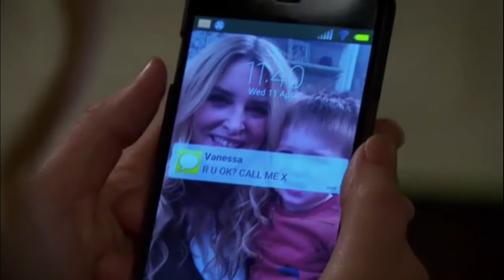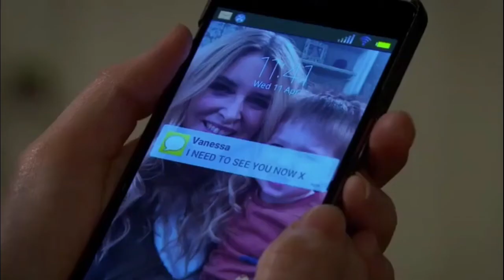(116) Vanessa & Charity 11/4/18 part 1